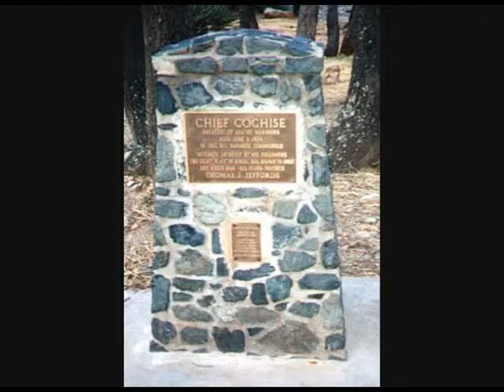Apache - The Shadows - Shambiance.wmv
Cover by the vintage group SHAMBIANCE (Belgium) of the instrumental hit of The Shadows.